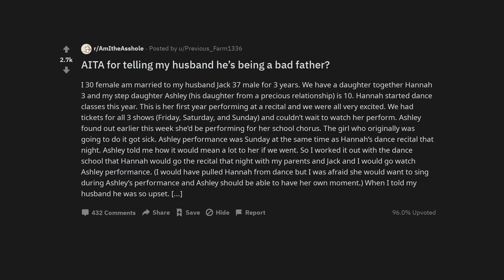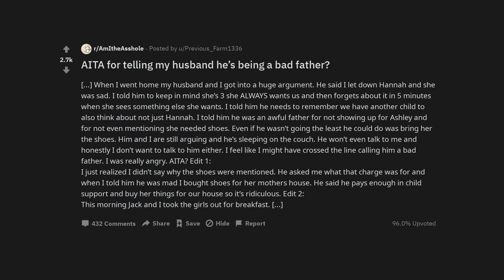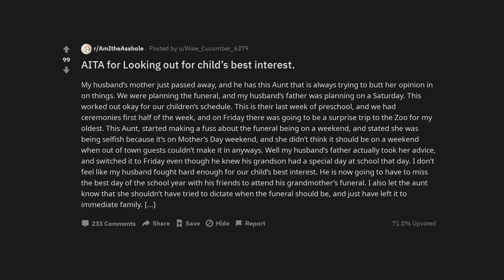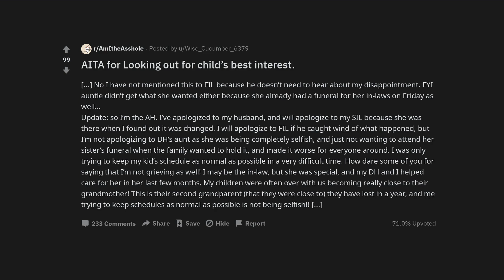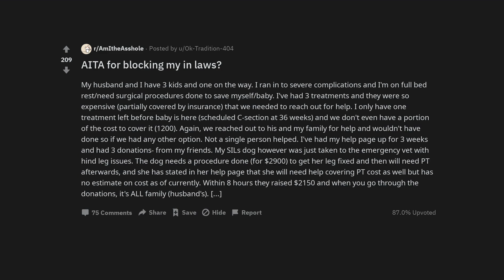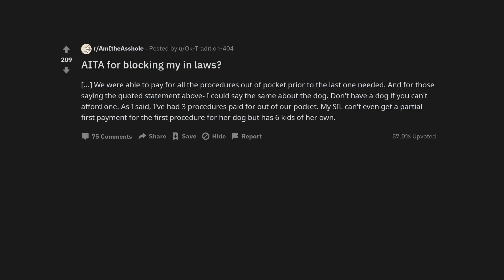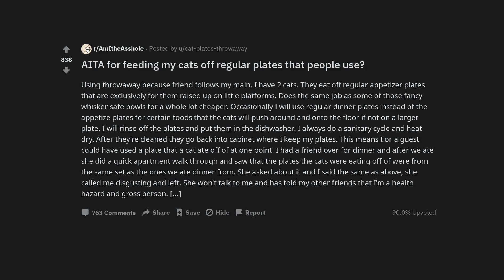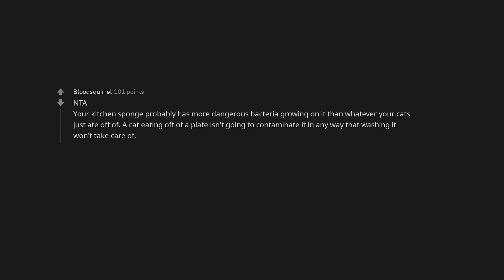AITA for telling my husband he’s being a bad father?